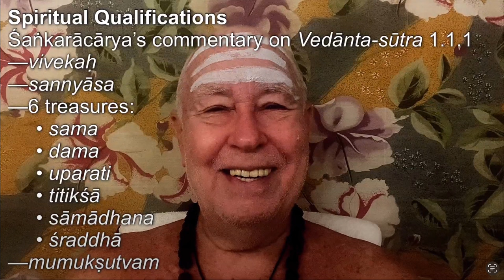Insights—Proof of Enlightenment?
So I got a message from a friend, and he's saying, "If someone came up to you in the middle of the street and asked, 'How can you prove you're enlightened?' What would you say?"

So I wrote him back, "Well, you have to determine the criteria for proof of enlightenment."

And he said, "No, no, no, you're the one who's enlightened, so you have to do that."

So, I just let him sit with that for a while. Then I said, "that's not fair. You're the one who's demanding proof, because obviously you have no faith."

So, what is your criteria? What would you believe? You know, like Get Smart: "Ah, would you believe, uh..." you know?